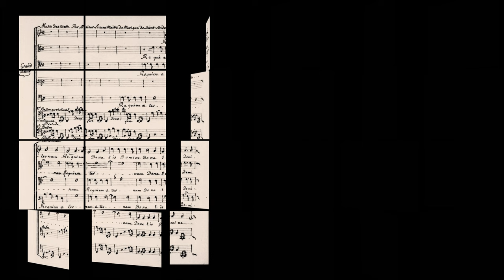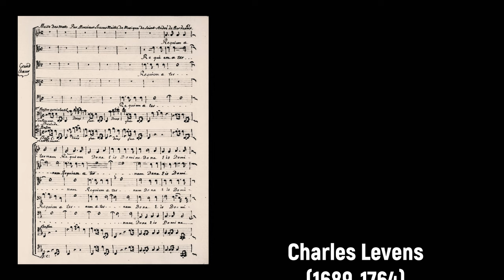Charles Levens (1689-1764) - Messe des morts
Joyeux anniversaire Charles Levens! 🙏🏼🍷

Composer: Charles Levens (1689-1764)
Work: Messe des morts (en fa majeur)
Performers: Ensemble Sаgittаrius; Michel Lаpléniе (conductor)

Messe des morts
1. Introitus 0:00
2. Graduale 6:00
3. Offertorium 7:45
4. Sanctus 12:17
5. Agnus Dei 14:59
6. Lux Aeterna 16:50
7. Libera me 19:39

Charles Levens
(Marseille, 24 September 1689 - Bordeaux, 11 March 1764)

French composer. He received early formation as a choirboy. He later settled in Vannes before traveling to Toulouse where he took over the post of 'maître de musique' of the Saint-Étienne Cathedral. Also there he was under the musical direction of the city music schools. In 1738 he was appointed 'maître de musique' of the Saint-André Cathedral in Bordeaux in a post he held the rest of his life. His authority as director of music was now based on a maturity as a teacher and composer, a maturity evidenced not only by the esteem in which his patrons held him but also by the influence of his notoriety as a musician and theoretician. His output was exclusively sacred and most of his 'Grands Motets' were performed in the Concert Spirituel in Paris.